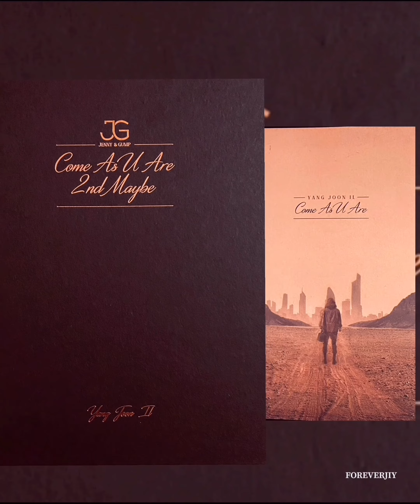Come As U Are! The Second story of Yang Joon II!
Come As U  Are❣️
I love you the way you are❣️
You are my fantasy, my love♥️